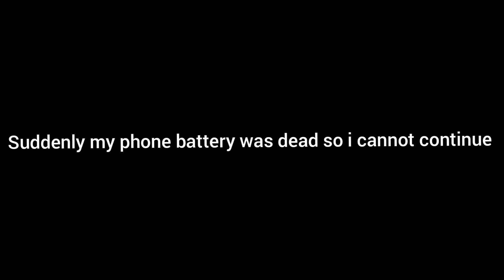||we went north sikkim|| for reason|| after a long time I'm back ||🙏❤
hi guy's welcome back to my YouTube channel I'm so sorry because recently my dad has expired so it's hard to say but it's ok we all have to leave one day😓so guy's like share and subscribe my channel🙏